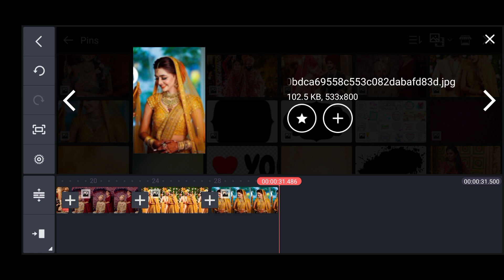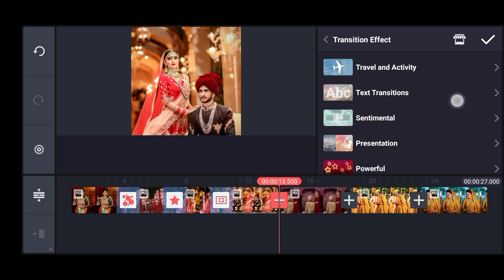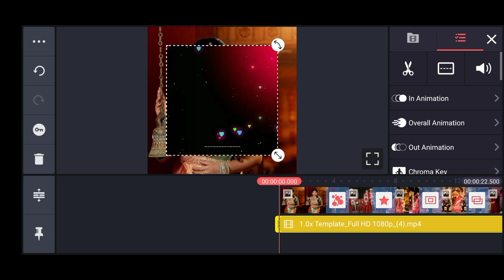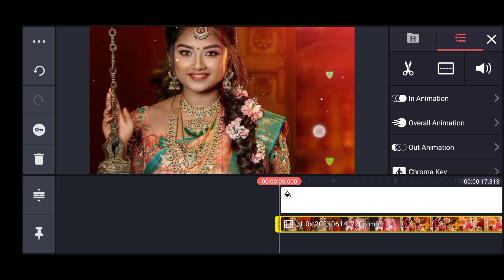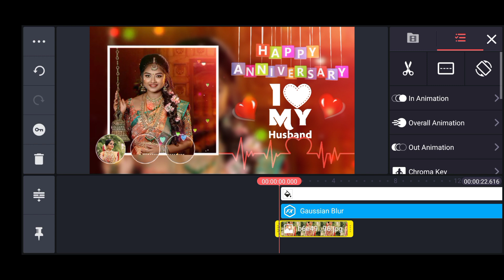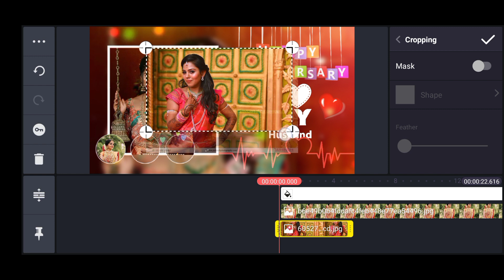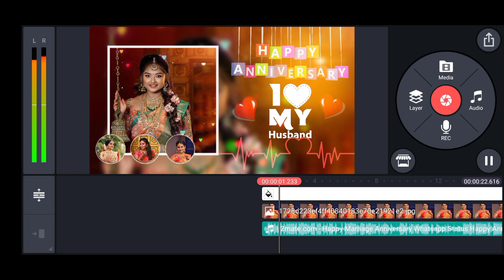wedding anniversary video editing Kinemaster | marriage anniversary video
ᗷᑌᒪᒪEY ᗰEᕼᖇᗩ

ᒪIKE ᗩIᗰ - 50

• F o l l o w  ON •

ᗪOᗯᑎᒪOᗩᗪ ᒪIᑎK ⤵️